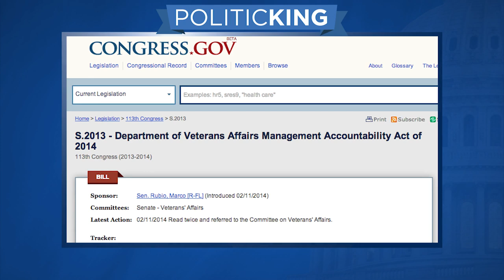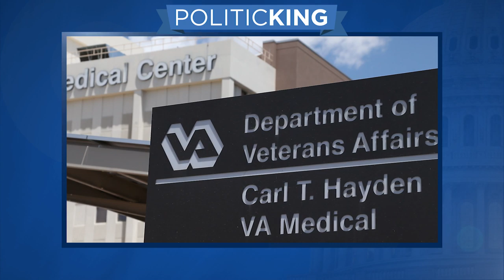A New Look at the Second Amendment - Full Episode Available in the U.S. on Ora.TV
A New Look at the Second Amendment on "Larry King Now" - Full Episode Available in the U.S. on Ora.TV

Author Michael Waldman joins Larry to talk about his book, "The Second Amendment: A Biography." What's the true meaning behind this ambiguous part of the Bill of Rights? Plus, a vet's perspective on the situation in Iraq and the scandal within the V.A.